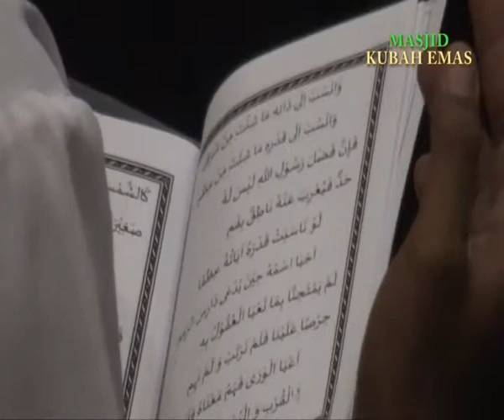HARLAH LASKAR JAUSYAN | QASIDAH BURDAH PASAL 2-6 @KUBAH EMAS 16-08-17 #04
Hari Ulang Tahun “HARLAH” Majelis Ta’lim Wa Dzikir Hirzul Jauysan & Qasidah Burdah ke-2 di Masjid Kubah Emas Meruyung Depok pada hari Rabu, 16 Agustus 2017 dengan Tema “Do’a Bersama Untuk Bangsa” dengan “Pembacaan Qasidah Burdah” bertepatan dengan Malam HUT RI ke-72.
Harlah ini adanya kerjasama antara Management Masjid Kubah Emas dengan Himpunan Alumni Santri Lirboyo “HIMASAL” Cabang Depok & Bogor.
Pembacaan Qasidah Burdah dipimpin langsung oleh Guru Mulia Belia KH. Muhammad Junaidi HMS atau yang akrab disapa dengan Buya Junet ini berjalan lancer dan penuh dengan khidmat.
Kegiatan ini diawali dengan “Sejarah/Riwayat Pengarang Kitab Qasidah Burdah” Beliau Al imam Bushiry yang berlaqob Syeikh Syarofuddin Abu Abdillah Muhammad bin said bin Muhammad al-bushairy (7 abad setelah Hijriyah) yang hidup pada masa transisi dari kerjaan ayubiyah menuju kerajaan malik al bahriyah….(Lihat Video)
Acara HARLAH Majelis Ta’lim Wa Dzikir Hirzul Jauysan & Qasidah Burdah ini selalu dilaksanakan dimasjid kubah emas tanggal 16 agustus sekaligus memperingati malam HUT RI.
Semoga ditahun yang akan dating kita semua masih diberikan kesempatan untuk menghadiri acara ini, karena acara ini dibuka untuk UMUM.

 “SEMOGA MANFAAT”

@pphmarjuna (PPHM_Arjuna)